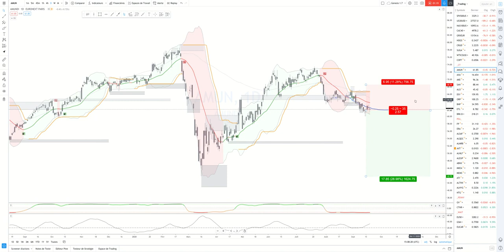Amundi: short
Situation graphique: début de position vendeuse
Idée: Vente
SL: 68
TP 1: 53TP2:44